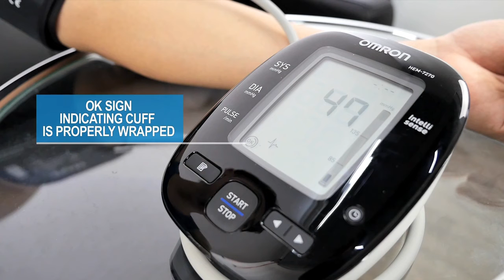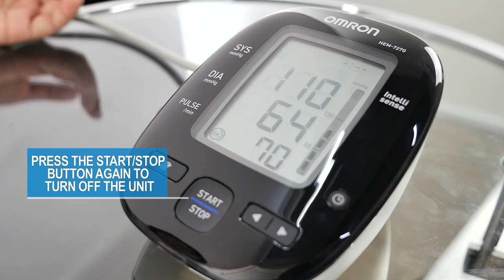Omron Blood Pressure Monitor Reviews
Accuracy-A Blood pressure monitor should be able to give clear and true results. If a digital blood pressure gives a wrong or inaccurate result about a patient’s blood pressure level, it would send the wrong message to the patient. For example, if a patient was to test his/her blood pressure level and discovers that her/his blood pressure is high while in true is low. That would make the patient worried and looking for quick possible ways to reduce the high blood pressure. That would lead to even more damage to the patient's health. What if the opposite was to occur? The patient would be in even more serious damages because she would feel that her/his blood pressure level has dropped then when in fact it is high. Which could cause the patient death if they did not find out early? Easy to Use- An easy to use blood pressure monitor allows the patient to use the monitor all by himself or herself without any help from a doctor or even a physician. The blood pressure must be digitalized also to enable patients to take their readings after the monitor has finished reading without any physician’s assistance. A good blood pressure monitor should also have large comfit cuff to enable patients whose upper arm territory measures 9-17 inches thick to easily wrap the sleeve around their arm even if no one is there for assistance.